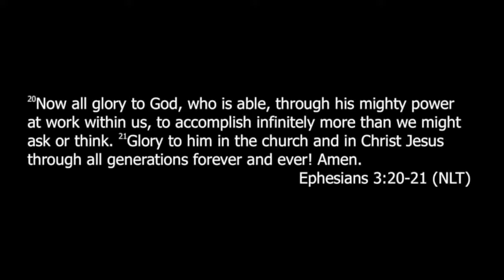Experiencing the Love of Christ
Everything hinges on experiencing the Love of Jesus Christ. You do not need anything else to experience Jesus' love. All you need is the Word of God.

Come visit us and experience the love and power of Jesus Christ. We meet on Sundays at 9:30 am.

More info at Sandboxchurch.com.

Message Description: We have a skewed view of what Jesus's ministry was. We think it was supernatural and big when the mundane happened while He spoke - kids got bored, people tuned out - all the same things we see in our daily lives. When we look at our foundation verses in Ephesians, it all hinges on experiencing God's love. Most of us haven't really experienced it and that's why we are tired from all our efforts in our flesh - because we have been chasing the supernatural instead of Jesus. We should only be chasing Jesus and the gifts and miracles will come! What we should look for is exceptional normal - as we go through our daily lives living for Him, that He will work through us. The fasting that has been happening in our church has been about tearing down the blockages between us and God. We don't need another book, conference or sermon, just the faith and a heart that seeks Him and He will reward us! He will make His home in our hearts in a tangible way where we will feel His presence. In everything we do, all the normal, He is the author and His presence is there; we just need to be faithful to do what He tells us to do and leave the rest to Him. His love is always there, but we block it by holding onto unforgiveness and other things. Remove these things that stop us from feeling the love of God!

Amen!

Reference verses: Ephesians 3:19-21; Luke 10:38-40; Acts 20:9-11; Acts 8:26-40; Acts 3:1-8; Colossians 3:5-17